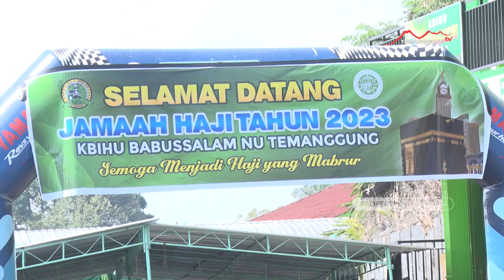RIBUAN JAMAAH HAJI TEMANGGUNG 2023 IKUTI TASYAKURAN